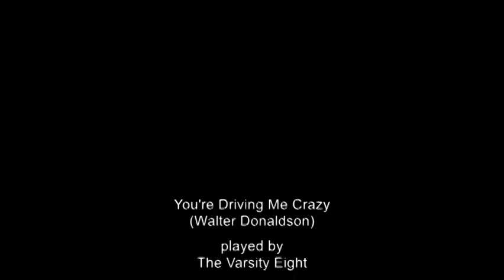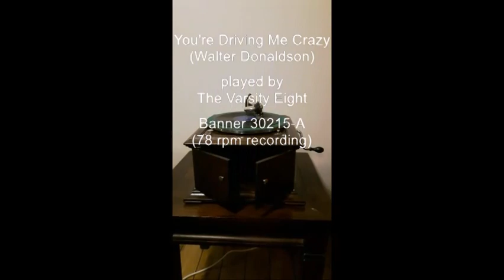You're Driving Me Crazy (Walter Donaldson) played by The Varsity Eight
(Walter Donaldson)

played by
The Varsity Eight

Banner 30215-A
(78 rpm recording)

Brian Rust gives the following information:

Recorded in New York, November 12, 1930

The personnel is uncertain, but probably drawn from the following:

Angie Rattiner, Al King, Mickey Bloom, Fred Van Eps Jnr., Frank Cush (tp); Ted Raph, Tommy Dorsey, Frank Ferretti, Chuck Campbell (tb); Pete Pumiglio, Carl Orech, Harold Marcus (cl as); Sam Ruby (ts); Jack Hansen (bsx or bb); Chauncey Gray, or Jack Russio (pno); Tommy Felline (bjo); Herb Weil or Chick Condon (ds); Arthur Fields (vcl).  Directed by Ed Kirkeby.

This was recorded on my iPhone, then the .MOV file was converted to an MP4 file, the MP4 file was converted to an MP3 file, then converted to MONO through AUDACITY software, then filtered and processed using VinylStudio software.  A lot of work – Phew!  The original was VERY scratchy and in bad shape!